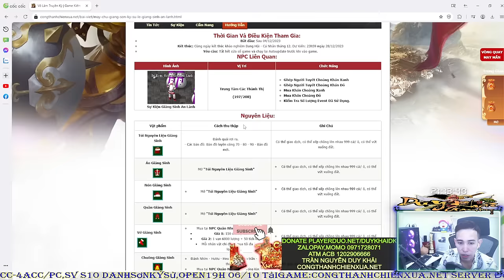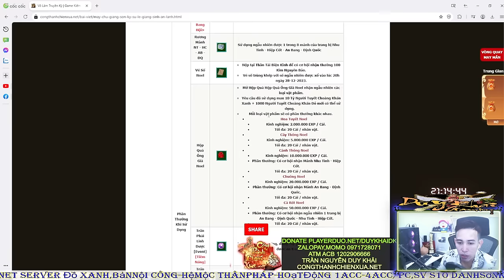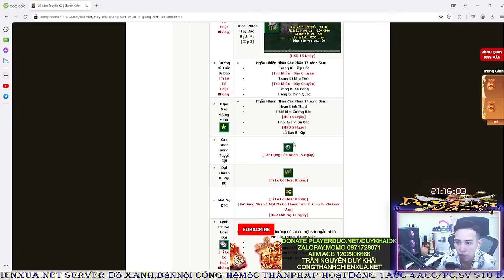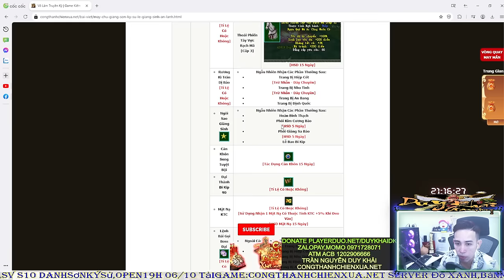Võ Lâm 1 | Võ Đang Úp Mạnh Event Xu Giáng Sinh An Lành Cái Kết Quá Mãng Nhãn | Duy Khải Gaming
► Cấu hình máy của mình :
●Mouse : MSI DSB1 DPI 900
●Keyboard : Eblue EKM 768
●Headphone : Dareu VH350s
●Webcam :Webcam  A4Tech 1080p , Logitech B525 HD 720P